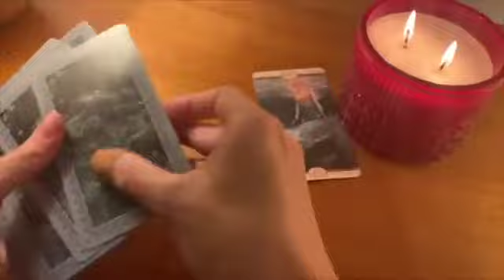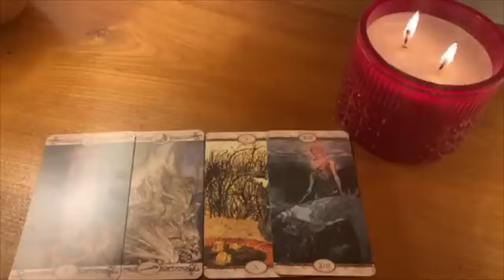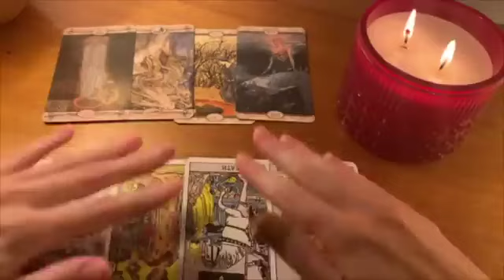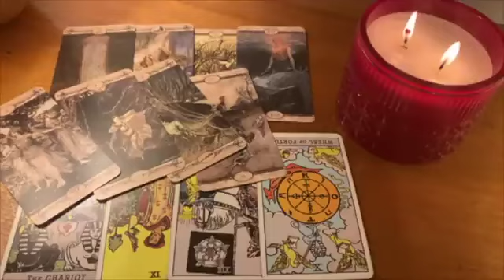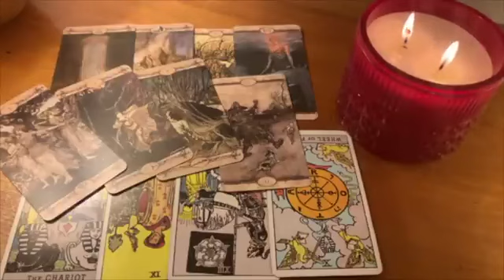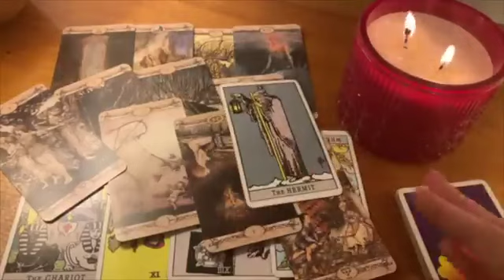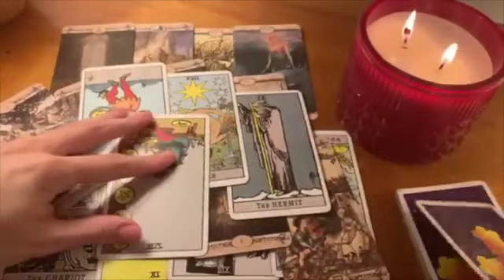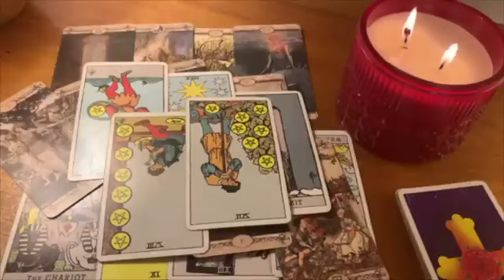GEMINI🔥A MAJOR LOVE CONFESSION IS COMING TODAY 😳 OUT OF THE BLUE!!! 🔥11 NOVEMBER 2022 DAILY TAROT